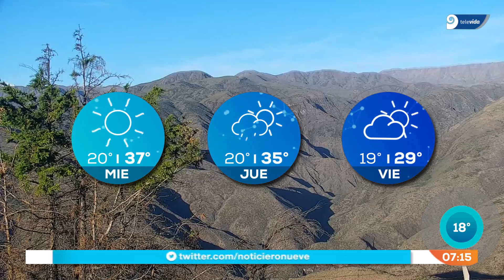Pronóstico: ¿cómo estará este martes?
Jornada calurosa en nuestra provincia. La temperatura irá en ascenso durante la tarde, alcanzando la máxima los 34ºC. La mínima sería de 18ºC. Informate, además, cómo se esperan los próximos días.